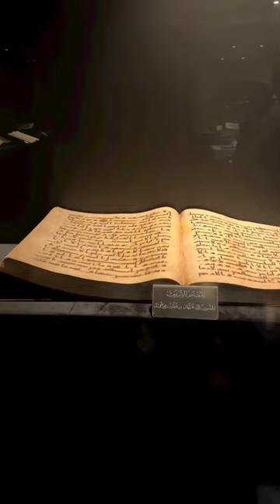Quran was Written on Bones of Camel ❤️✨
troll face
alex pereira
antidepresan
arabalar kaza yapiyor
bhoot wali story
bts
bts funny moments
ceren ceylan
Cool songs 2022
el baile de paqueta
frock design
gta v
gülmekten öldüren videolar
hanuman chalisa
hayot ayt
horror stories
i would never fall in love
konyalım yürü
la canción de brasil
lina tv
lo malo mamá
mc stand
meenamma song troll
melissa
sel
shorts
snake
song of pathan movie
stamina beyblade
Super ballon d'or
SUvichar
the office full episodes
tiktok de sonic
volleyball football
young stunners
aHMMaTpOHWKM
6anTaóaM
BEHCAen necHnM